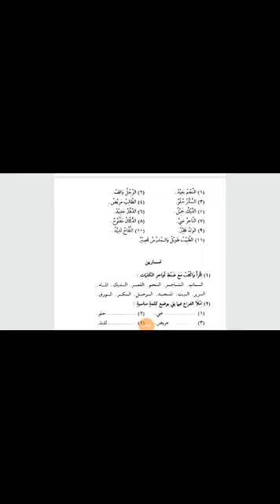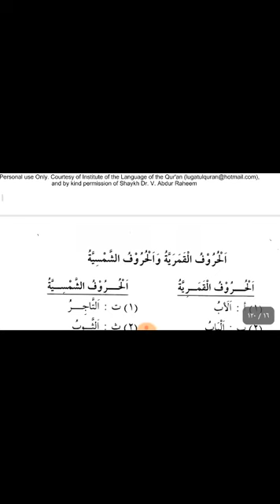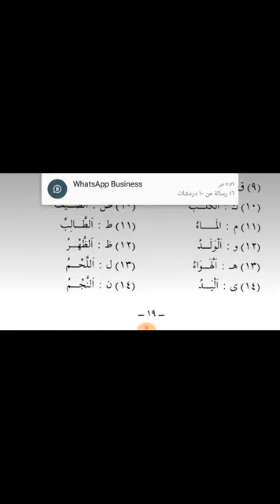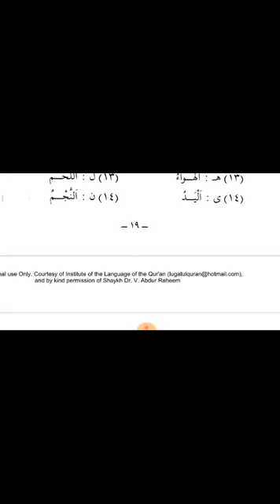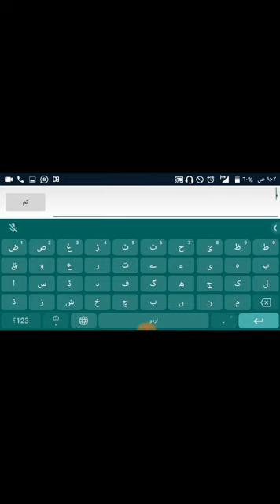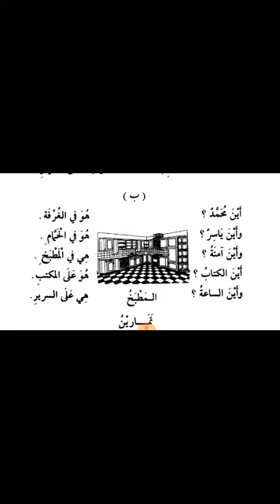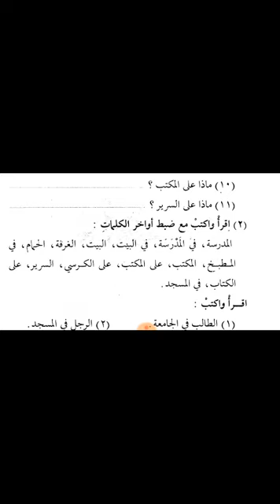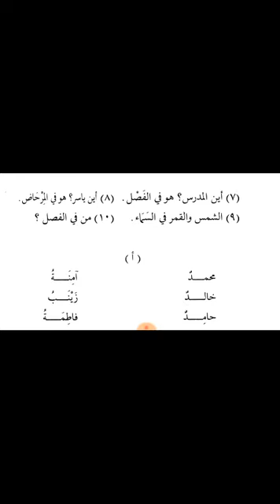Class 6 of Online Arabic course for Kulwa from the book Duroos ul Lughat il Arabiyyah Book 1